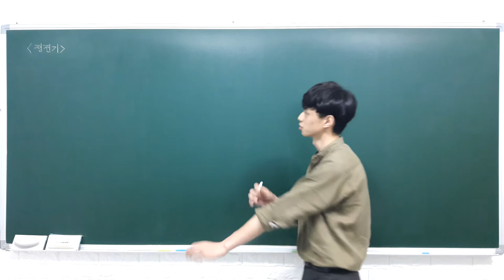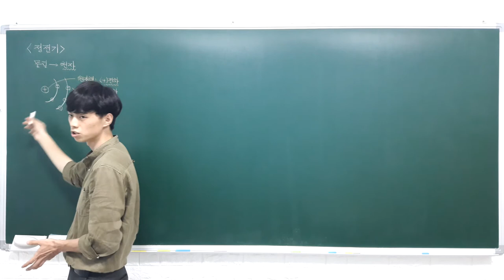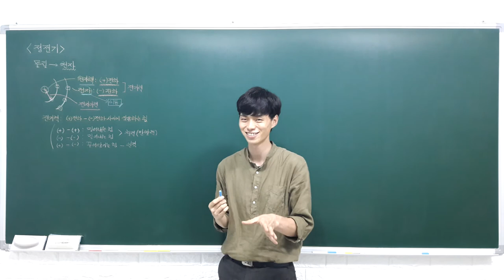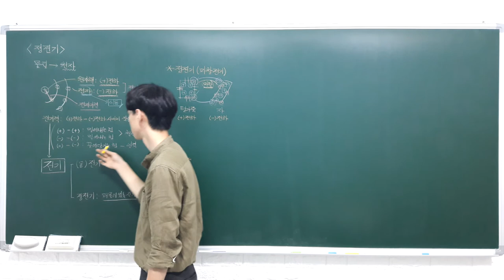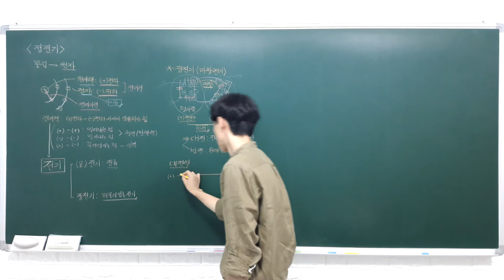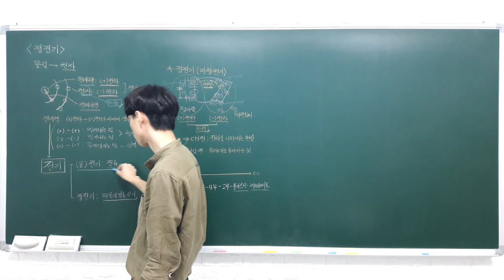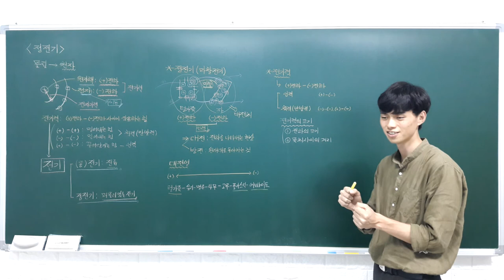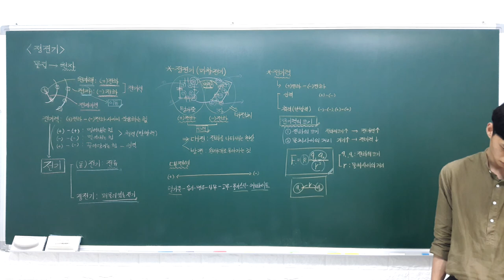하이탑 중등과학 3 1 1 정전기 (전기의 발생) - A반